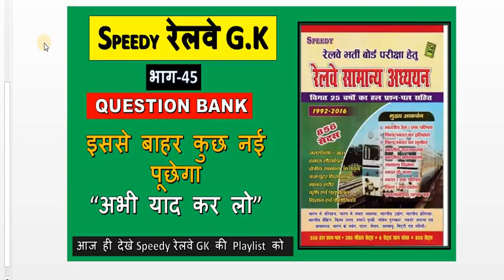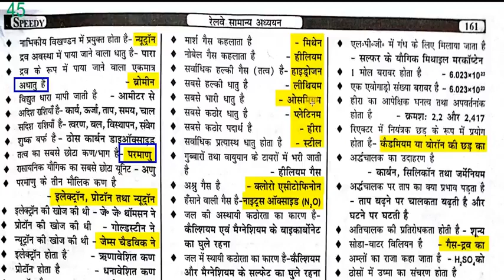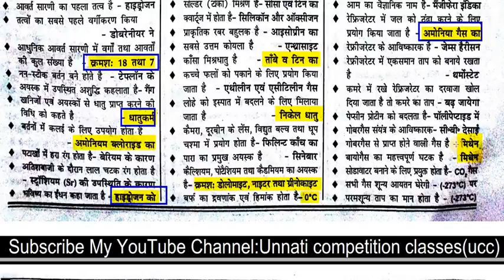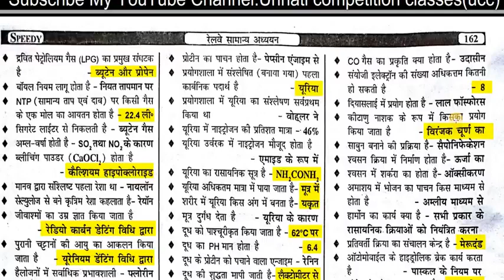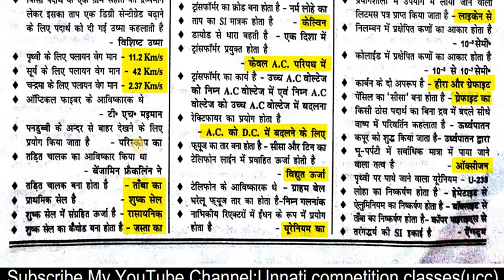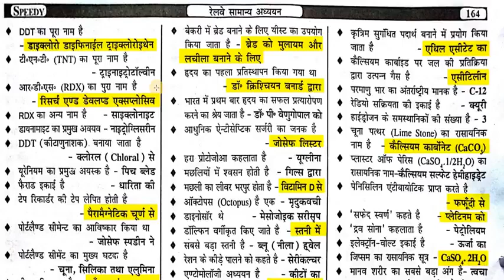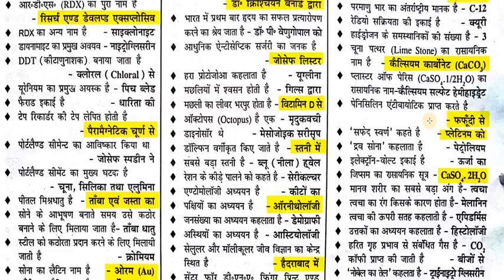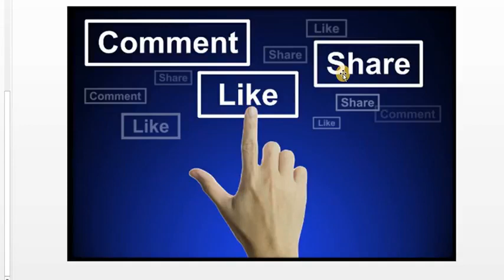Railway GK General knowledge Delhi Police UPSI GK in hindi PART 45 HIGH